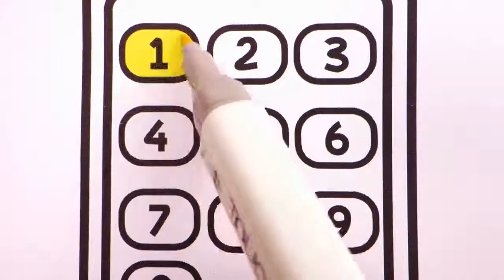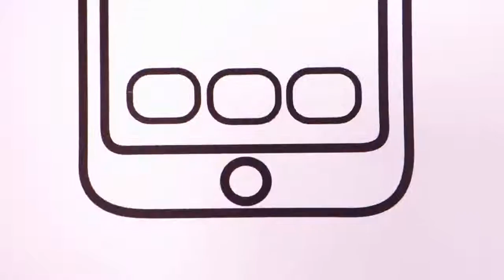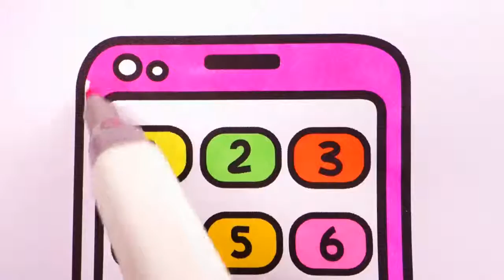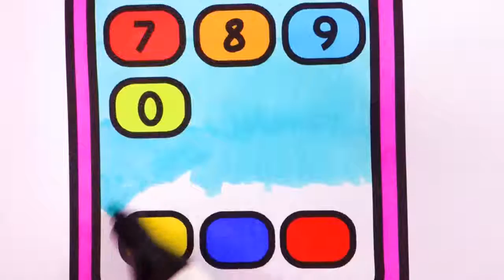How to Draw iPhone Coloring Pages for Kids Drawing and Learn Colors for Childrens